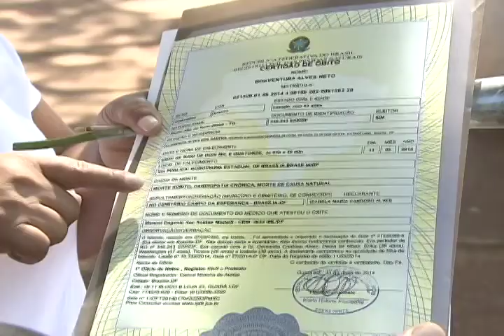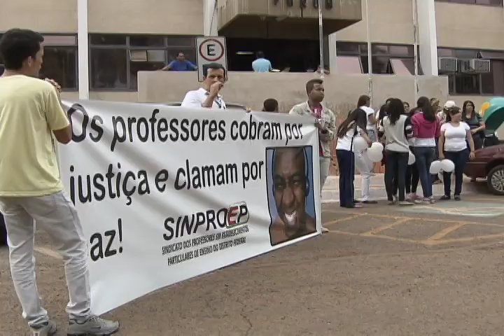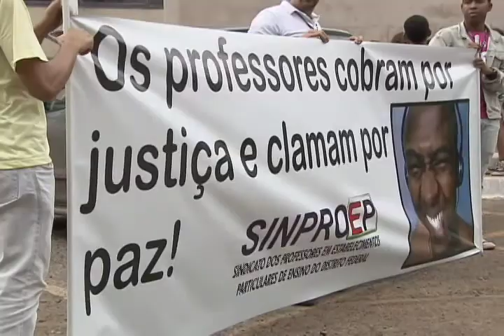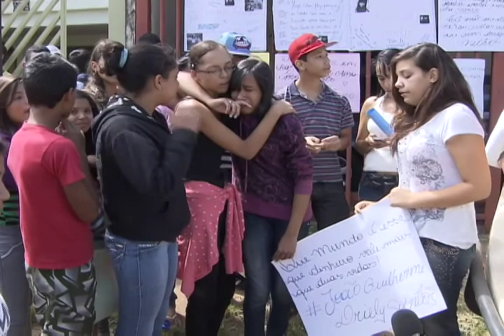Repórter Justiça - Violência (24/05/14) (1/3)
Simões Filho, uma pequena cidade da Bahia, é o município mais violento do Brasil. A taxa de homicídios é duas vezes maior que no Iraque. Entre as capitais brasileiras, Maceió, em Alagoas, teve em 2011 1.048 assassinatos. Os números colocam o Brasil bem posicionado em um ranking negativo. O país da Copa 2014 está entre os sete países onde mais se mata no mundo. Leia a íntegra da sinopse